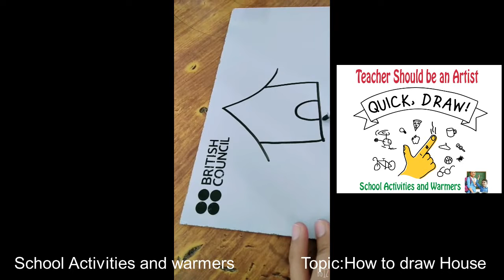How to Draw House on Board: QUICK DRAW (LND)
Teacher Should be an Artist...
Learn How to draw House on board: QUICK DRAW  (LND)